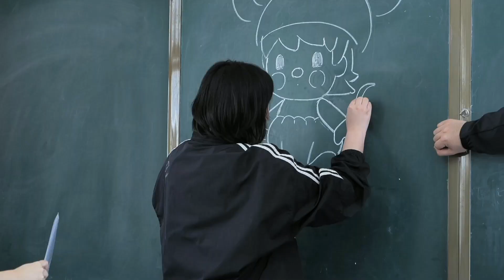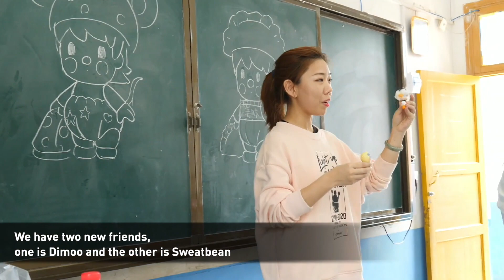A special Art Class in Heba Primary School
For the fourth graders of Heba primary school, today’s lesson plan included a special subject: An Art Class taught by the talented POP MART Design Center artist, Xuechen.

Using her character "Sweet Bean" as the theme of the art class, Xuechen told the story of her inspiration when creating “Sweet Bean, inspiring creativity and delivering the charm of art to these students.

Later, Xuechen showed pictures of Sweet Bean, explaining the basics of painting. Using the colorful crayons gifted to them, these Heba primary students learned to draw their own beautiful, imaginative pictures.

Our team gave each student POP MART toys as a parting gift, in the hopes that these small tokens would deliver joy and warmth to them in their daily life.